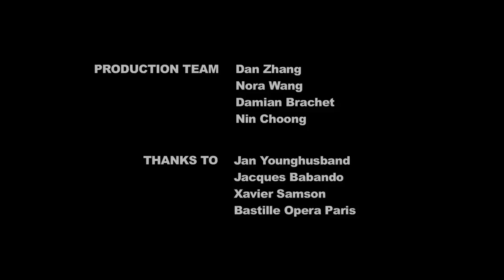The Wagner Interviews: Sir John Tomlinson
Is Richard Wagner a genius or a monster? Is his music a remedy or a poison? As the opera world celebrates his 200th birthday, Wagner's legacy remains the source of fiery debate. To mark his bicentenary, the KT Wong Foundation takes you to an exciting tour of the man and his music, in the company of those who know Wagner best: singers, conductors, directors, composers.  Here we speak with renowned bass Sir John Tomlinson.

200岁的瓦格纳，是凡人还是偶像？他的音乐，是直面人生还是言不由衷。对瓦格纳的遗产，后人当何以应对？由拿督黄纪达基金会在三国五地采访，与睿智、有趣、尖锐的人物交谈，了解每人心中的瓦格纳。《众说纷纭瓦格纳》，即将问世。